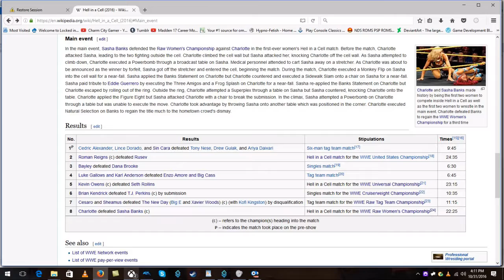WWE 2K17 Hell In A Cell Charlotte VS Sasha Banks Womens Championship Simulation - October 31 2016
In the fallout to a historic Hell In A Cell event, CCG decides to break his usual post-PPV streak. Rather than simply talking about the card, this time CCG discusses the card and plays out the historic Women's main event of last night's show with the winner we all should've had! If y'all want future PPV simulation matches like this one, let me know and I'll try to come through for ya! Happy Halloween guys!